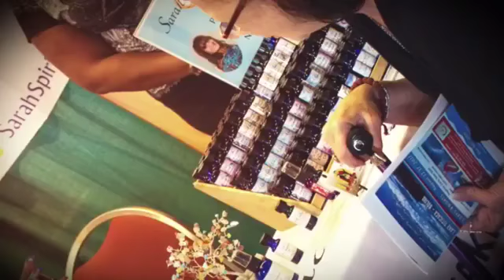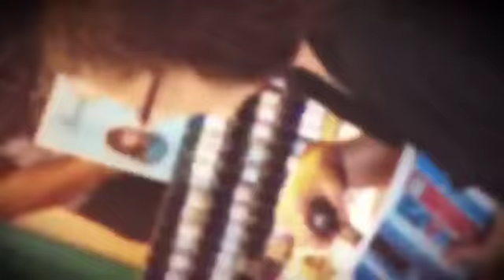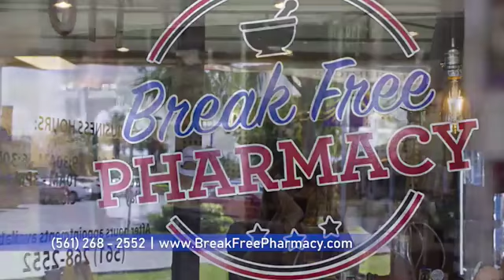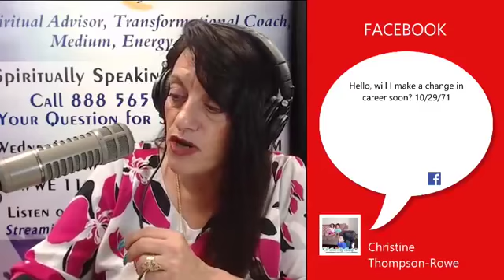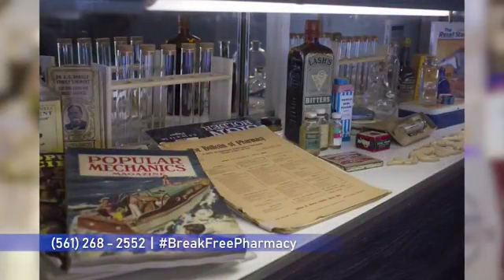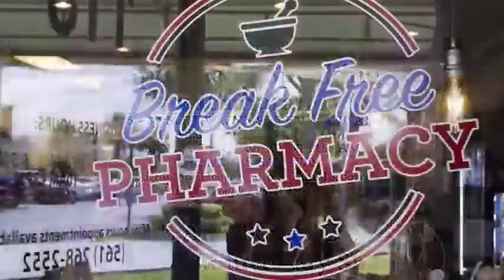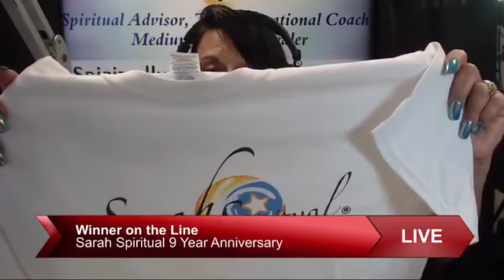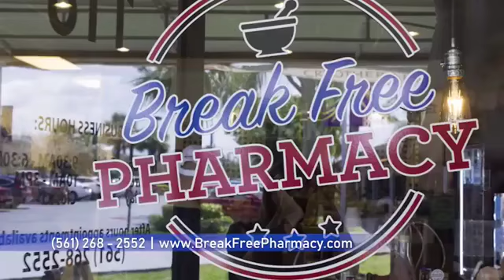Spiritually Speaking with Sarah: Celebrating 9 Years!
🎉CELEBRATING 9 YEARS with YOU 🎉🍾TONIGHT It’s ALL ABOUT YOU ‪

Spiritually Speaking with Sarah can be heard every Wednesday
from 5-8 PM EST
WWNN 1470 AM & 95.3 FM
Live in Atlanta WWWE 1100 AM
Live in NY, NJ, CT on WVNJ 1160 AM
Listen on iHeart.com & ‪TuneIn.com‬
Watch LIVE on Periscope & Facebook.com/SarahSpiritual

Thank YOU to all of my subscribers & everyone who supports my channel! Thank you for all of your likes, shares, comments, questions & subscribes!

My Name is SarahSpiritual, I am a Spiritual Advisor and Transformation coach who empowers people through private and group readings, Spirit channeled classes, extended training programs, Live on National Radio, and through motivational lectures.

PRIVATE SESSIONS: For information on the different types of Private Session with Sarah Spiritual, Please Visit my

Transcend Beyond All Limits with SarahSpiritual.

SarahSpiritual is the founder and owner of the Expedito Enlightenment Center, a spiritual oasis offering a multi-cultural array of products in West Palm Beach, Florida. SarahSpiritual is a consummate artisan, creating an extensive line of transformational hand-blended spiritual products including baths, mists, incense, oils and other items designed to enhance any spiritual practice.

Her radio show, Spiritually Speaking with Sarah, has been live on-air for over 9 years. SarahSpiritual delivers Spirit-driven insight & messages of hope to a diverse listening audience on WWNN 1470am, 95.3fm, WWWE 1100am in Atlanta, and nationally on iHeart Radio’s internet and various mobile platforms.

SarahSpiritual is a featured speaker and entertainer at numerous spiritual conferences delivering powerful lectures and moving vocal performances. An integral part of SarahSpiritual’s mission is paying it forward to the community. She hosts complimentary celebrations at the Expedito Enlightenment Center. The Center is honored to be a Temple of the Violet Flame of Saint Germain, symbol of forgiveness and transcendence.

Sarah also gives freely of her singing talents by performing the National Anthem at Royal Palm Beach High School home games and other community SarahSpiritual was a local and state winner in the Miss America Pageant series. Sarah is a professionally educated singer, composer, musician and comedienne who honed her skills on the New York City club and theater circuits.